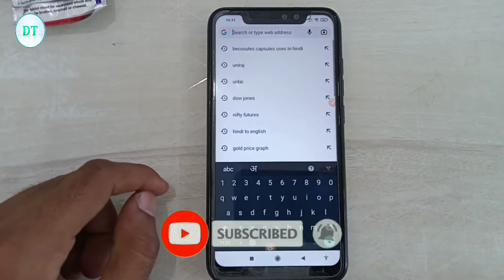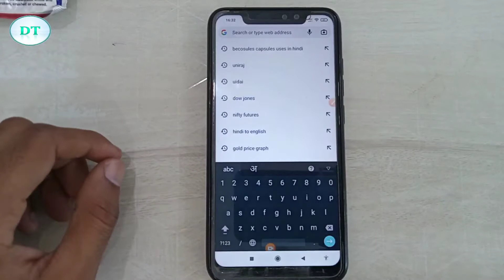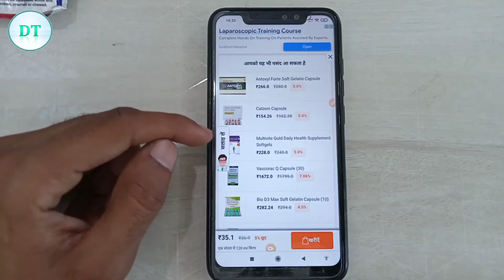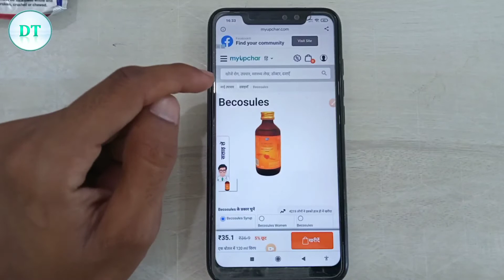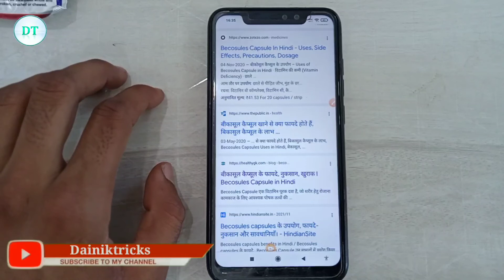Know medicine usages from name in hindi || दवाई के नाम से उसका उपयोग कैसे जाने ? मोबाइल से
ish video me hum aapko btayenge ki apne mobile se dawai ke naam se uska upyog, side effects, doses, lene ka trika aur dawai ke bare me puri jankari kaise le skte hai

dawai ke naam se uska upyog kaise jane
medicine ke naam se uska usages jane
mobile se dawai kis kaam ki hai kaise pta kare
mobile se medicine kis kaam ki hai kaise jane
दवाई के नाम से उसका उपयोग कैसे जाने
दवाई के नाम वह किस काम की यह कैसे जाने